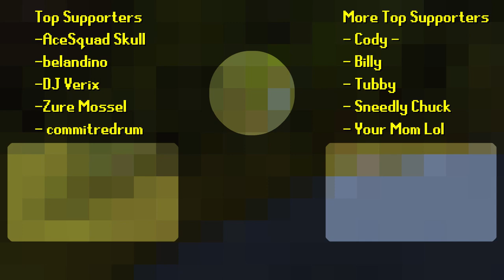50 Shades of OSRS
See y'all at the weekly meeting...